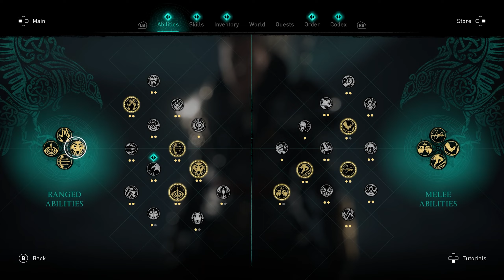Assassin's Creed VALHALLA (DLC WRATH OF THE DRUIDS) - Walkthrough Part 4 - THE CURSED (FULL GAME)